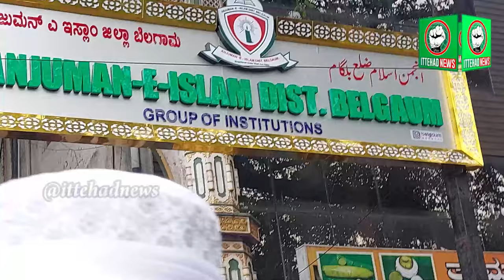ITTEHAD NEWS | BELGAUM | - EID UL ADHA IN BELGAUM (17-06-2024)